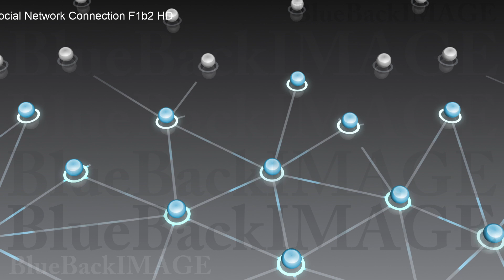映像素材 動画素材 SNS コミュニティ 社会 仲間 友人 繋がり コネクション Social Network Connection F1b2 HD